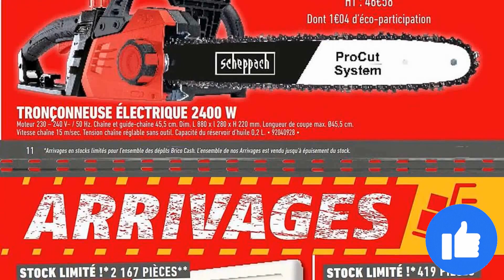catalogue BRICO CASH du 20 octobre au 3 novembre 2022 💝 Arrivage - FRANCE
🛒🛒NOUVEAU catalogue chez 📍BRICO CASH📍 du jeudi 20 octobre au jeudi 3 novembre 2022 en FRANCE!